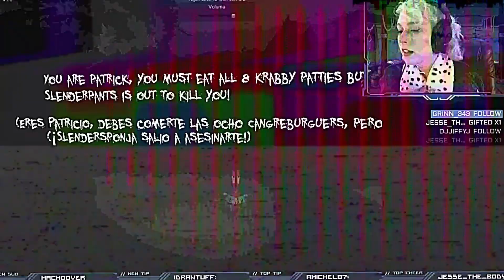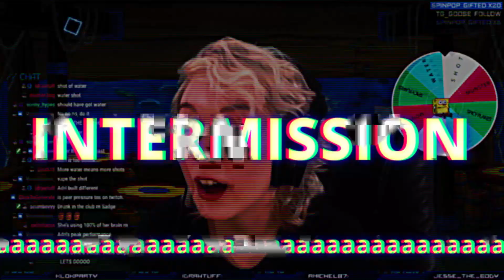ketamine fever dream | scuffed spongebob stream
An experience for everyone to share, now in less time